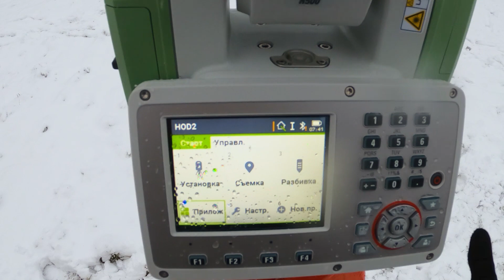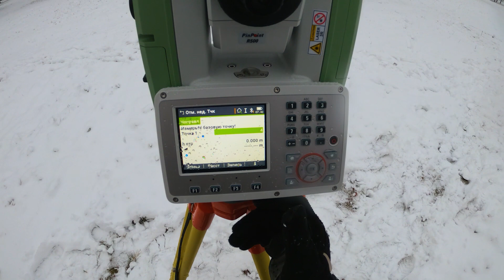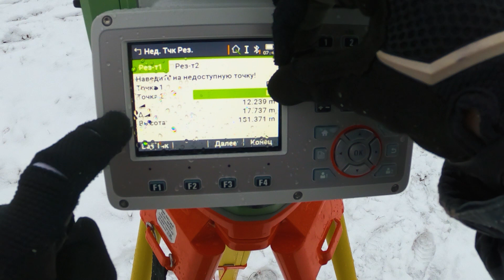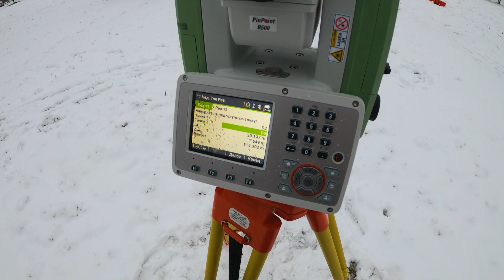Как измерить рост человека (или высоту объекта) тахеометром Leica TS07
Урок который всем нужен, но я про него забыл! Как измерить рост человека (или высоту объекта) тахеометром Leica TS07.